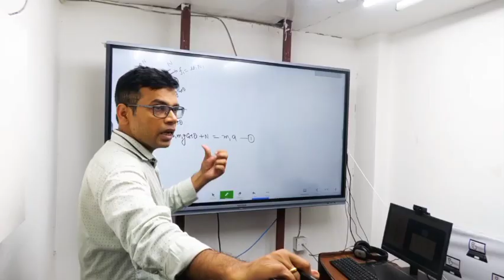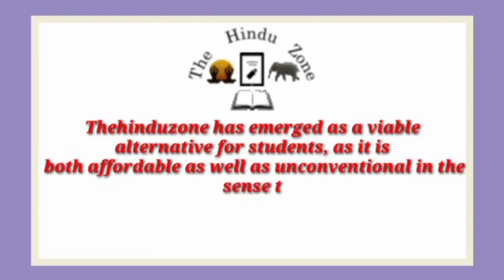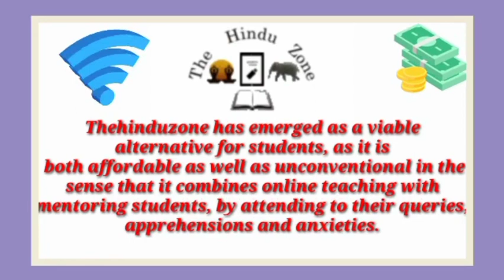Best NEET Coaching institute in Dadri | Top NEET Coaching in Dadri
Best NEET coaching in Dadri. This video of Best NEET coaching in Dadri will help you in selecting Top NEET coaching in Dadri. Watch this video till end to know What are Best NEET coaching in Dadri?

your query

Best NEET coaching in Dadri
Top NEET coaching in Dadri
NEET coaching in Dadri
best NEET classes in Dadri
Top NEET Classes in Dadri